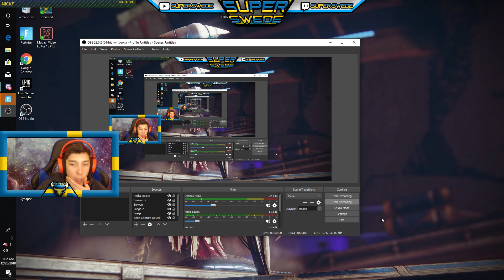SICK PC SOLO DUB!! - FORTNITE SEASON 7